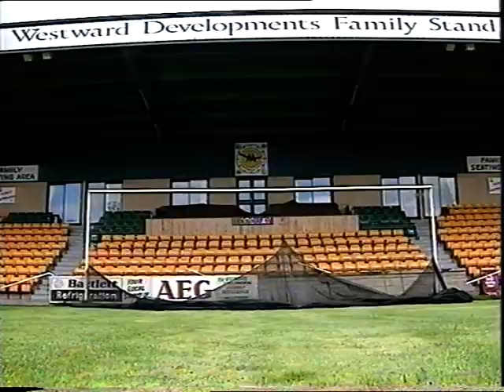Torquay United 1997/98 part 10